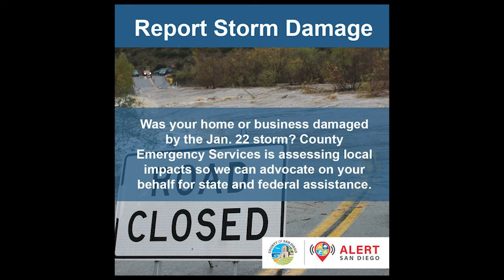City of Coronado Storm Recovery Update from Unprecedented Storm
City Manager, Tina Friend, provides an update on the City of Coronado’s recovery efforts from the January 22, 2024 unprecedented storm that hit San Diego County, causing damage and flooding in Coronado.